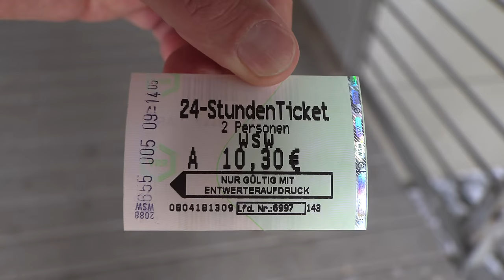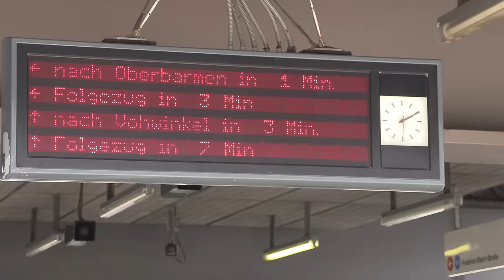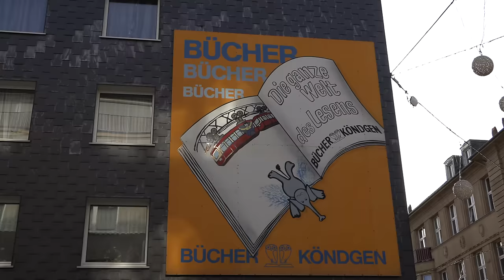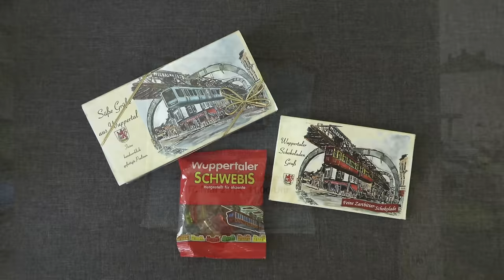Wuppertal, Germany Schwebebahn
Located in the hills of Wuppertal Germany is a unique suspended railway which opened in 1901.  This is the oldest monorail system in the world and the only one of its kind.  It is amazing to see how this centuries old transportation is still providing fast, efficient, smooth, pollution free, traffic free transportation today!  The new trains which entered service in 2017 are sleek and modern.  They have a sightseers window in the back perfect for viewing the river and city from above!

This is my second visit to Wuppertal and it does not disappoint!